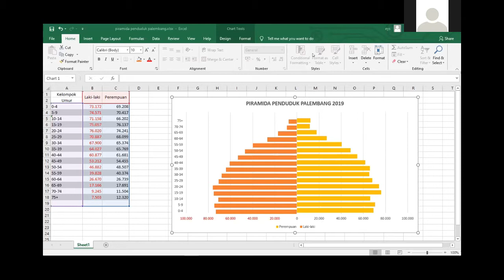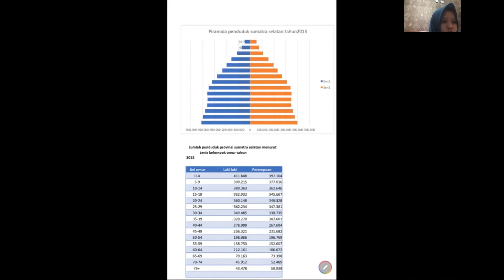Piramida Penduduk oleh Siti Aisyah dan Alya Fatimah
Siti Aisyah dan Alya Fatimah